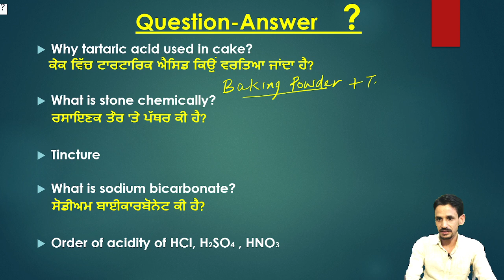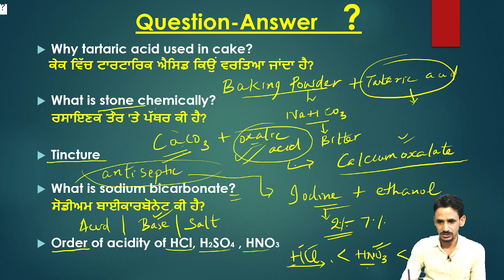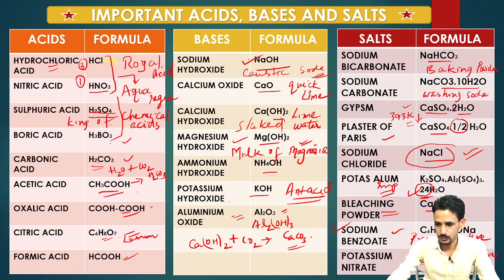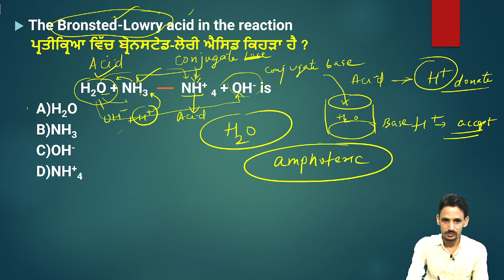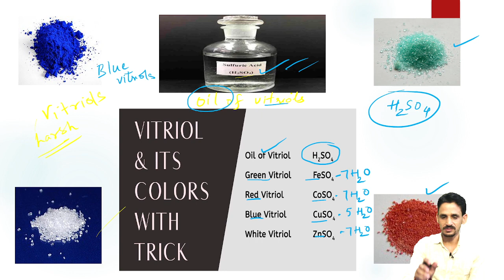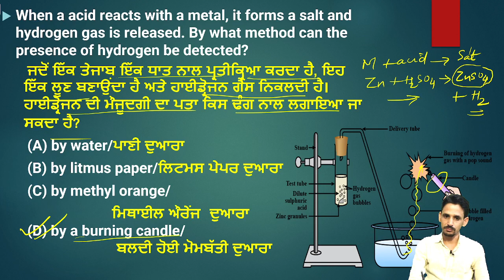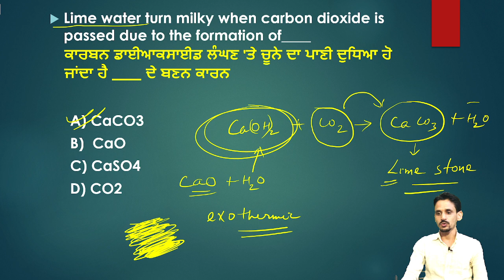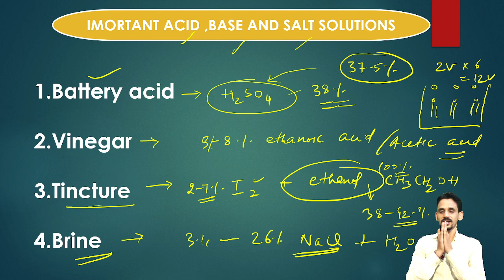Acid, Base and Salt|| Lecture-2 || Science || Parmod Sir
ETT Cadre

🔶 SAARTHI EDUCATORS APP LINK 📣📣📣

*💥✨💫*Most WELCOME to THE SAARTHI EDUCATORS, Door Steps to Your SUCCESS📑*🎯✌🏼🥳🏆🏆

 *आपकी सफलता के पथ हेतु एक भरोसेमंद साथी संस्थान* 🤝🏻👆🙂🌟

👉 *_Well Qualified nd Experienced Team_*
👉 *_Fully Dedicated And Committed Faculty_*
👉 *_Separate Educator For Every Subject_*
👉 *_Weekly Topic wise Test And Doubt Sessions_*
👉 *_Fully Exam Oriented Content_*

*"ONE TEAM👬👭🏻 , ONE AIM"🎯🎯*

```WE PROVIDE QUALITY EDUCATION BY ALL MEANS. 🎯🎯✌🏼✌🏼🥳🥳```

*We Provide Courses:*
MASTER CADRE
UGC NET
AND OTHER COMPETITIVE EXAMS FOR GOVT. JOBS

 *Special Classes for  Individual Subjects.*

🌟 *The Best Faculty of The Region Under One Roof* 🌟

For more Details, Contact on:
*🏬SAARTHI EDUCATORS , ABOHAR*
_top Floor, IDBI BANK , Gaushala Road, Abohar_
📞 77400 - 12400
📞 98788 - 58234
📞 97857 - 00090